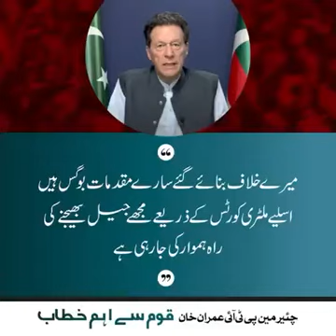میرے خلاف بنائے گئے سارے مقدمات بوگس ہیں اسلیے ملٹری کورٹس کے ذریعے مجھے جیل بھیجنے کی کوشش کریں گے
میرے خلاف بنائے گئے سارے مقدمات بوگس ہیں اسلیے ملٹری کورٹس کے ذریعے مجھے جیل بھیجنے کی راہ ہموار کی جارہی ہے